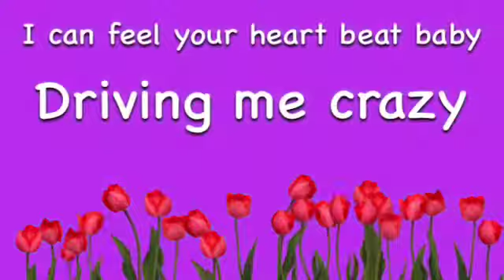"Heartbeat" music video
Yay! Another music video.enjoy :D